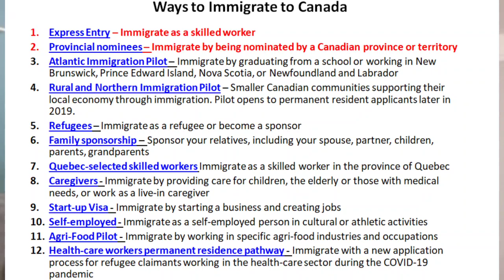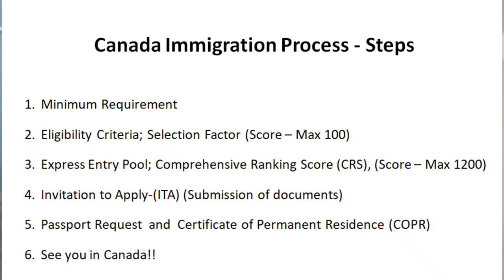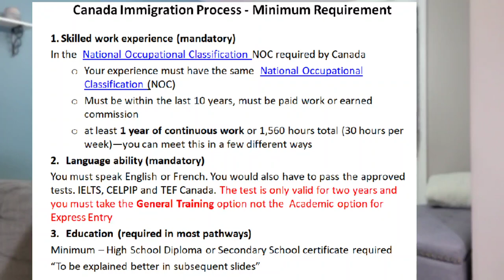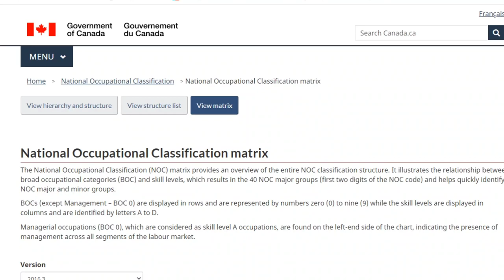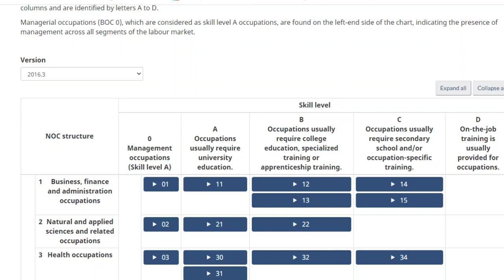CANADA IMMIGRATION PROCESS | STEP BY STEP PROCESS TO IMMIGRATE TO CANADA AS PERMANENT RESIDENT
This video contains a detailed explanation of the Canada immigration process and it starts with outlining the basics of the process. I listed the steps involved in the Canada Immigration Program and shared with you all the programs available to immigrate to Canada as at 2021.
We talked about:
Express Entry - Federal Skilled Worker Program
Provincial nominee program
Atlantic Immigration Program and other pathways available to immigrate to Canada.

Then I moved on to the "National Occupational Classification System",  Canada uses to evaluate your previous work experience and pointed out how you can determine the Canada Immigration Program you qualify for by identifying your skill level.

I also pointed out the education requirements and language abilities (IELTS, CELPIP and TEF) required for the immigration process to Canada.

Here are the links to the website discussed in the video;